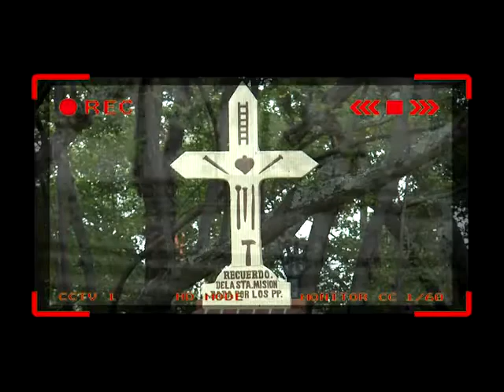El tradicional parque de la Loma de la Cruz en Cali fue declarado territorio de paz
Con el objetivo de consolidar y empoderar la armonía y la reconciliación como prácticas sociales, el tradicional parque artesanal Loma de la Cruz ha sido declarado como territorio de paz por la asociación de artesanos que trabajan en este lugar.

El panorama cultural que caracteriza a este concurrido lugar, estaba siendo empañado por las riñas, el consumo de bebidas alcohólicas y alucinógenas y por la delincuencia, factores que obligaron a los artesanos a buscar una solución teniendo en cuenta su responsabilidad social con el parque y sus visitantes.

Y es que este espacio abierto para la cultura y las artes no fue ajeno al sinnúmero de crisis que afronta la sociedad caleña, y precisamente para evitar que éstas se focalizaran en el lugar, los artesanos unieron esfuerzos para rescatar el emblemático lugar de Cali y atraer nuevamente a propios y turistas.

Los artesanos del parque y los visitantes esperan que esta iniciativa de paz se conserve para hacer de la Loma de la Cruz un lugar comercial y de aprendizaje en torno a la cultura.